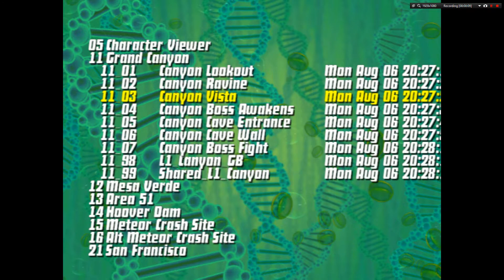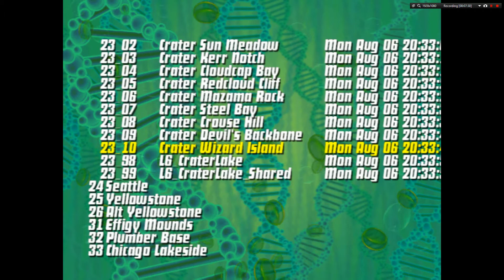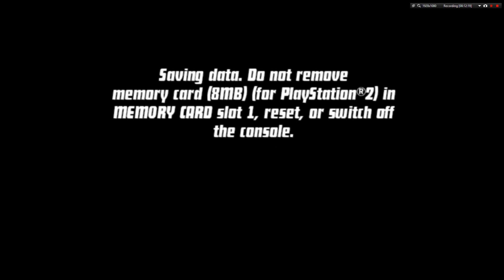Messing around with debug settings, in Ben 10: Protector Of Earth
To use the little popup debug menu seen in the video (assuming you already enabled debug mode) press and hold the select button, then use the L1 and R1 buttons to switch between debug menus and use the dpad to navigate the menu.